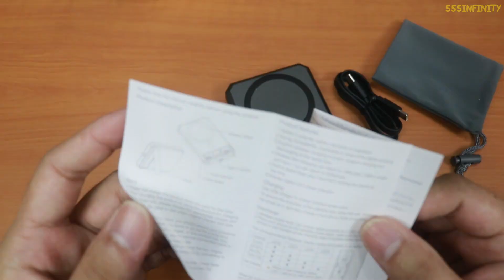รีวิว ORSEN & Eloop EW54 เล็กกระทัดรัด จุโหดๆ | รีวิวของเจ๋งๆ | เพื่อนซี้ ตัวแสบ 👓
ตัวนี้เป็นตัวไซส์เล็ก กระทัดรัด แต่ความจุให้มามากถึง 10,000 mAh แถมเป็น Magcharge ด้วย พกพาสะดวกใส่กระเป๋าสบาย ใช้ได้ทุกที่ทุกเวลา